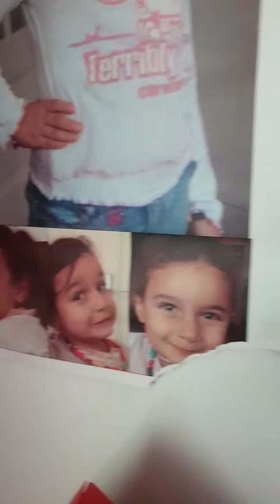Ma fille baya (en français)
ouvre tes yeux ma fille avant de faire la plus grosse erreur de ta vie, on ne peut faire quoi que ce soit sous le coup de la colère

par Tarik Ferkal 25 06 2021